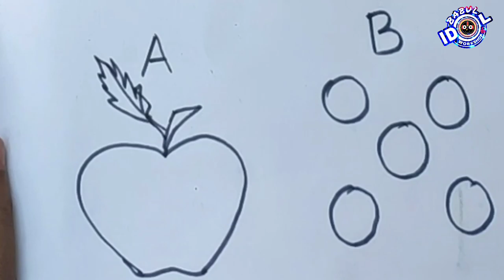Kartik murti part 3 | Kartikeswer murti painting | Kartikeya idol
Kartikeswer murti colour kese Kare